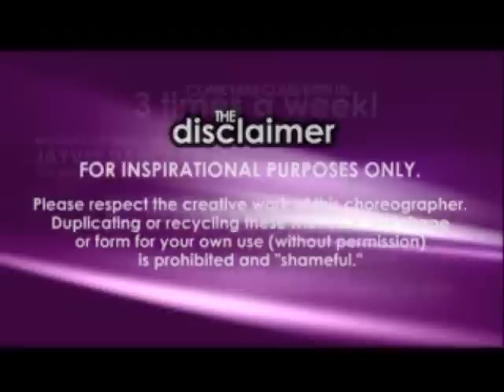BZ Community Class- Dumbo- Select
MEET DUMBO

Started dancing in 2005 where he fell in love with popping. Futureshock LA alumni 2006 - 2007. Cultureshock LA alumni. Currently dancing for Sickstep, Poreotics, and Pac Modern. His goal is to bring the foundation of popping into the community. Style consists of: Animation, Tutting, Waving, Botting.